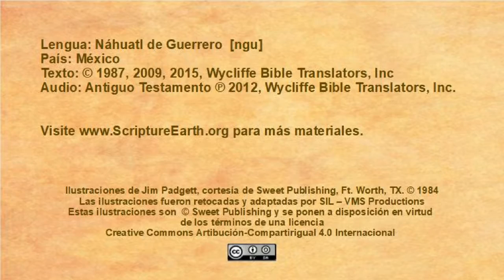Náhuatl de Guerrero - Wedding at Cana (John 2.1-11) [ngu]